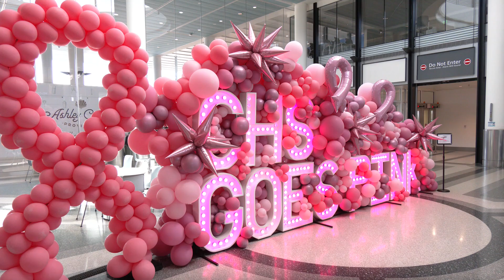Charleston International Airport Goes Pink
News 2 Today Weekend 830am